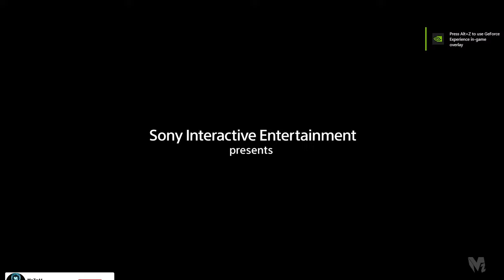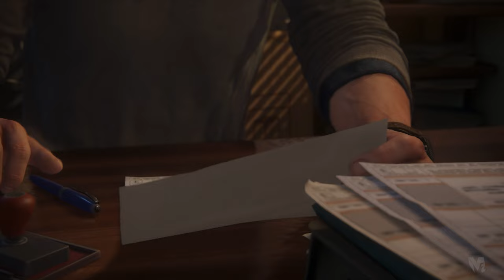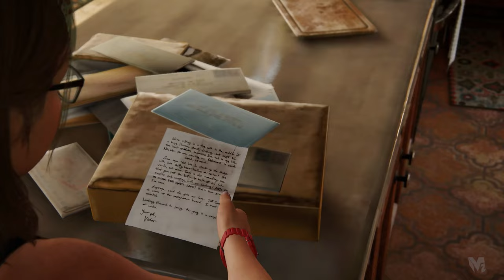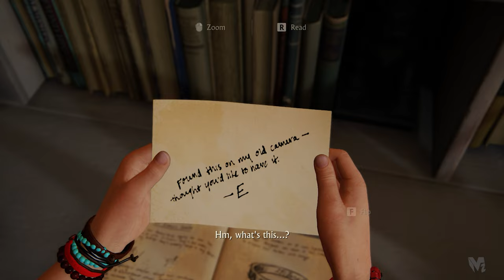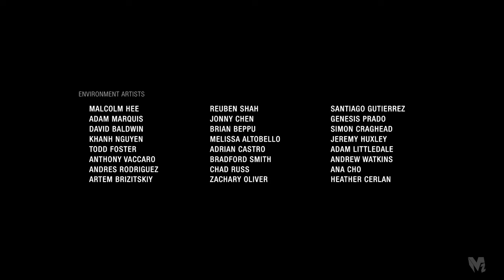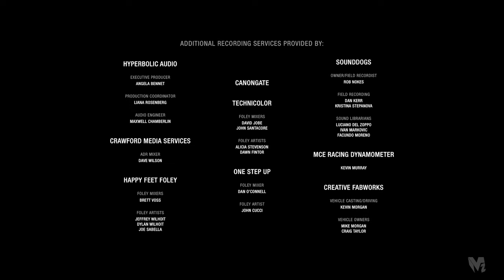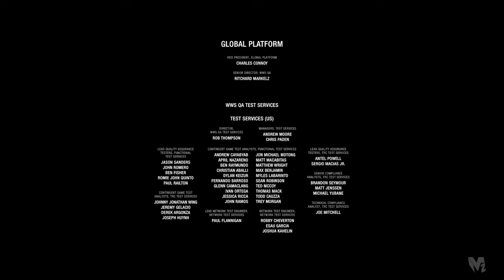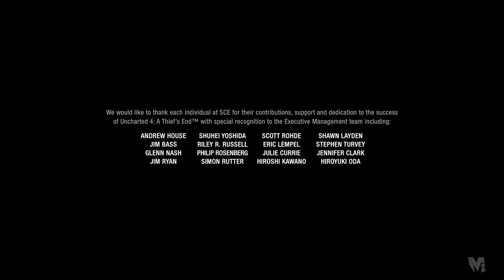UNCHARTED 4 A Thief's End PC Gameplay Walkthrough Part 5 FULL GAME [4K 60FPS] - No Commentary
UNCHARTED 4 A Thief's End PC Walkthrough Part 1 and until the last part will include the full Uncharted 4 Gameplay on PS5. This Uncharted 4 Remastered Gameplay is recorded in 4K on PS5 and will include the full game, all endings, and all boss fights.

Uncharted Legacy of Thieves Collection includes two critically acclaimed, single-player adventures: Uncharted 4 A Thief’s End and Uncharted The Lost Legacy. Discover lost history with the charismatic yet complex thieves, Nathan Drake and Chloe Frazer, as they travel the world with a sense of wonder, pursuing extraordinary adventures and lost lore remastered in stunning detail for the PS5 console with improved visuals and framerate.

Uncharted 4 A Thief's End is an action-adventure game developed by Naughty Dog and published by Sony Computer Entertainment. Several years after his last adventure, retired fortune hunter, Nathan Drake, is forced back into the world of thieves. His greatest adventure will test his physical limits, his resolve, and ultimately what he’s willing to sacrifice to save the ones he loves. Uncharted 4 A Thief's End is played from a third-person perspective and incorporates platformer elements. Players solve puzzles and use firearms, melee combat, and stealth to combat enemies, In the online multiplayer mode, up to ten players engage in cooperative and competitive modes.

Full edited educational walkthroughs of new game releases! All the video games are provided by the game publisher for review purposes by local PR. MaZo11 helps gamers all over the world who get stuck in their games and need a guide to help them finish a game. I spend hours every day editing my videos so my audience can enjoy my videos and also get help with the games that I am covering on my channel.